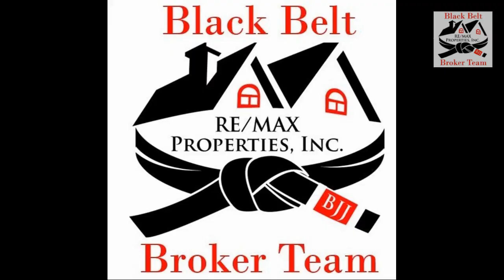Colorado Springs affordability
Real Talk Thursday- Colorado Springs is Getting Less Affordable DUH!- REAL ESTATE CAN HELP! We would be happy to help out.